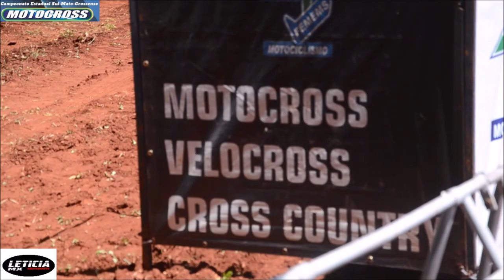Treinos da abertura do Campeonato Estadual Sul-mato-grossense de Motocross em Cassilândia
Um pouco do treinos livres de sábado (25), da abertura do Campeonato Estadual Sul-mato-grossense de Motocross 2023 em Cassilândia (MS).

Todas 13 categorias estiveram em ação na pista do Salto do Aporé, divisa entre MS e Goiás.

A competição é organizada pela @fememsmotociclismo , sendo a primeira de um total de 10 etapas programadas para temporada.

O evento ocorre neste domingo (26), iniciando ás 08h00 com o warm up e às 10h00 com a primeira bateria do programa.

Imagens, edição e produção @42heliolima